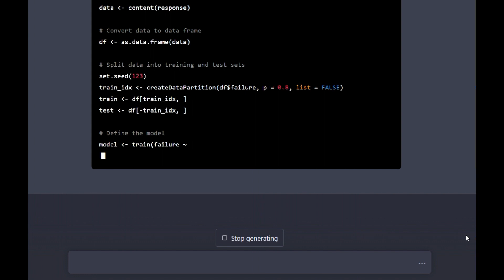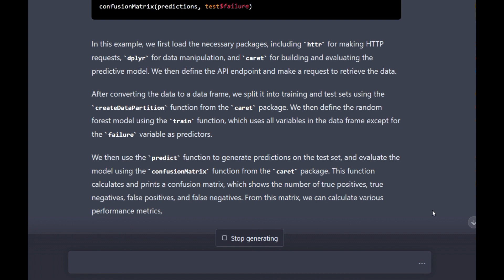ChatGPT Creates Predictive R Script For Refrigeration Failures